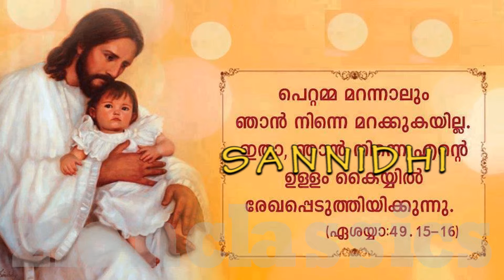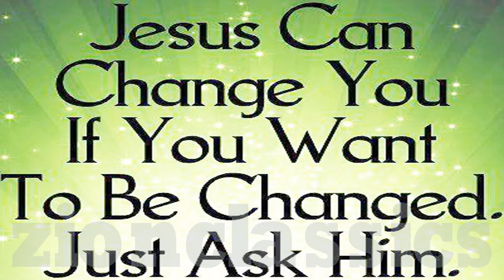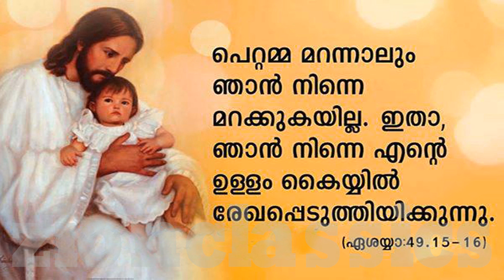Vilakkayalum | വിളക്കായാലും | Christian Devotional Song | Sannidhi | Melin | Jerson Antony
Sannidhi എന്ന ആൽബത്തിലെ മനോഹര ഗാനം.

   ♫ Song Details ♫

♪ Albums : Sannidhi
♪ Singers  : Melin
♪ Lyrics    : Vayalar Sharath Chandra Varma